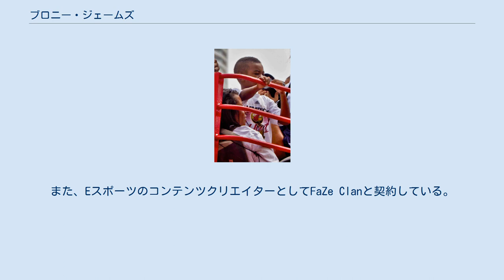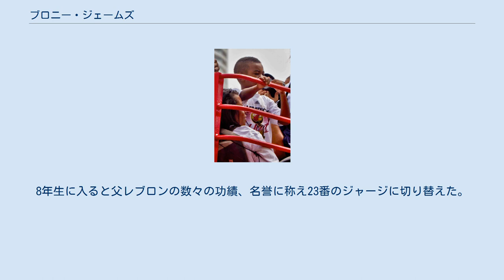ブロニー・ジェームズ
レブロン・ジェームズ
レブロン・レイモン・″ブロニー″・ジェームズ・ジュニア（LeBron Raymone "Bronny" James Jr.（発音: [ləˈbrɒn]）、2004年10月6日 - ）は、アメリカ合衆国・オハイオ州クリーブランド出身。
カリフォルニア州にある名門私立バスケットボール高校のシエラ・キャニオン高校でプレイしている。
父親はNBAのロサンゼルス・レイカーズに所属しているレブロン・ジェームズ。
また、EスポーツのコンテンツクリエイターとしてFaZe Clanと契約している。
 ブロニーは2004年10月6日にオハイオ州アクロンにあるセント・ビンセント＝セント・メアリー高校に在籍していた、19歳のレブロン・ジェームズと在籍中に交際していた現在の妻であるサバンナ・ブリンソンの長男として生まれた。
ブロニーは双方の両親によって育てられた。
父親のレブロンはNBAにおいて4回のNBAチャンピオン、4回のNBA最優秀選手賞など様々なタイトルを獲得しておりNBAの歴史において偉大な選手の1人として世界中に知られている。
 2012年、父親がNBAチャンピオンを獲得した後のマイアミ・ヒートのチャンピオンシップパレードでのブロニー ブロニーは幼少の頃、バスケットボールやサッカーなどのいくつかのスポーツをしたが、父親のレブロンは安全上の懸念からアメリカンフットボールやアイスホッケーをすることを許可しなかった。
2014年までに、ブロニーは全国の優秀な選手が掲載されているハイライトの動画に登場し注目を浴びるようになった。
2018年2月、オハイオ州サミット郡にあるオールド・トレイルスクールの中学校に通い、学校の独立のリーグで優勝をした。
 2019年5月29日、よりハイレベルな環境を求めて父レブロンのヒート時代の盟友ドウェイン・ウェイドの息子であるザイアと一緒にカリフォルニア州ロサンゼルスにあるK-12に属する私立シエラ・キャニオン高校に転校した。
シーズン開幕戦、ブロニーは1Qの残り3分を切った所でベンチから出場しデビューを果たす。
2Q残り7分10秒にはワイドオープンの3PTを決め初得点を記録した。
試合の合計は10得点を記録した。
 ブロニーは身長が6フィート2インチ（1.88cm）あり、ポジションは主にポイントガードとシューティングガードのコンボガードである。
 ブロニーには2007年に生まれた弟のブライスと2014年に生まれた妹のズリがいる。
名付け親はNBAオールスターゲームに10回選出されている、クリス・ポール。
 憧れのNBA選手はラッセル・ウェストブルックであり、その影響から背番号0番を着用していた。
8年生に入ると父レブロンの数々の功績、名誉に称え23番のジャージに切り替えた。